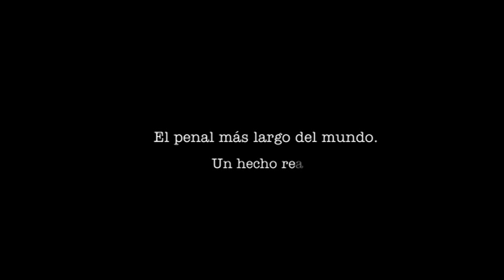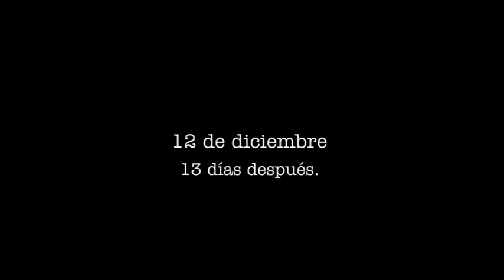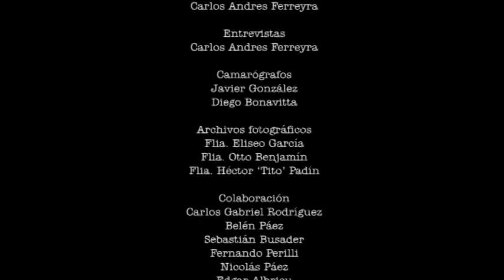El penal más largo del mundo, un hecho real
A 60 años del penal más largo del mundo

El 'Gordo' Osvaldo Soriano, uno de los escritores más deliciosos que supo parir la literatura nacional, anduvo por estos valles con aroma a frutales hace varias décadas. De aquí sacó historias entrañables, como aquella que dedicó a los futboleros: "el penal más largo del mundo".

El hecho existió aunque en la mente del añorable escritor, 'fana' de San Lorenzo y de los placeres de la vida, se escaparon detalles ficcionados. Hoy, 12 de diciembre de 2013, se cumplen seis décadas del episodio verídico, una increíble historia que se gestó en la vieja cancha de Cipolletti -hoy donde se instalan las de tenis- entre el local, comandado por el mágico 'Tito' Padín, y el Unión de Allen del artillero Aldo Cornides.

Espectacular, dramático y emotivo son los calificativos con los que se rememora a aquel campeonato de la Liga de Fútbol Confluencia de 1953. Soriano, desde su excelsa pluma, habla de que el torneo se jugó en 1958 y que a la definición llegaron Estrella Polar -que "siempre terminaba más abajo del décimo puesto"- y Deportivo Belgrano - "el eterno campeón" y alter ego del Cipolletti de esa época-.

En realidad, aquella tarde del sábado 12 de diciembre, a puertas cerradas, se definió a través de la pena máxima si el título se resolvía en un tercer partido al otro día en la localidad de Cinco Saltos o si Unión Alem Progresista destronaba al 'Albinegro'.